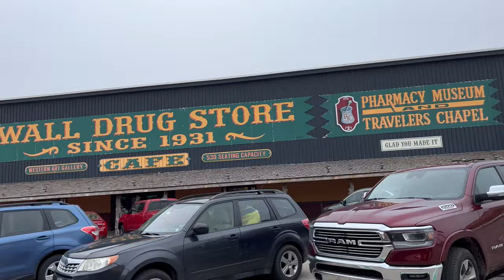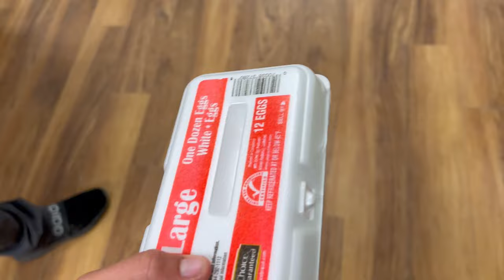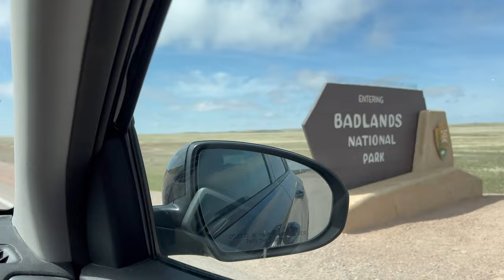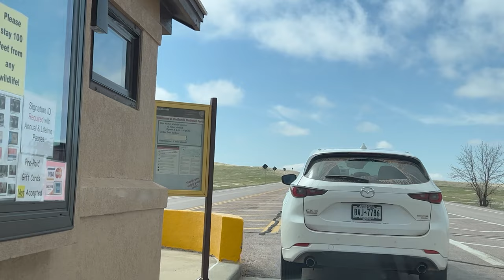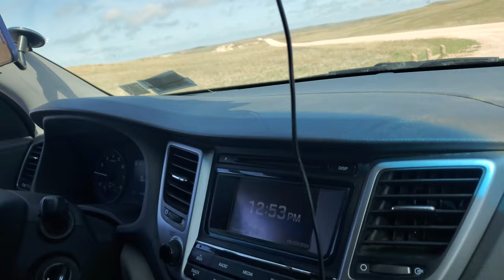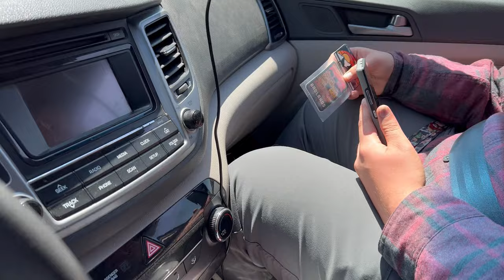Exploring the Badlands: Buffalo, Prairie dogs, Big horn sheep and cooking our first meal!!!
If you like what we're doing and want to buy us a coffee you can do that at the link above. We're just happy to have you enjoy the videos and share them with your friends.